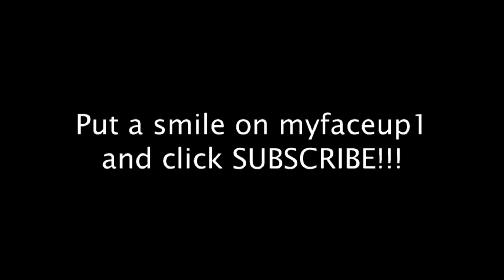16 South Park Impressions In 90 Seconds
Mike "Fonzarelli" Roberts does 16 "South Park" impressions in 90 seconds. (The "South Park" theme song was performed by Primus.)